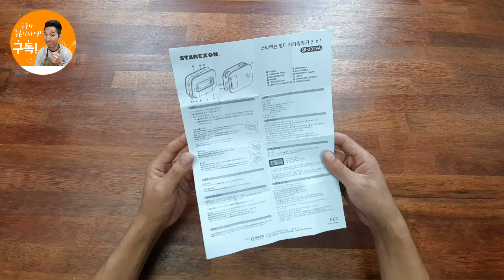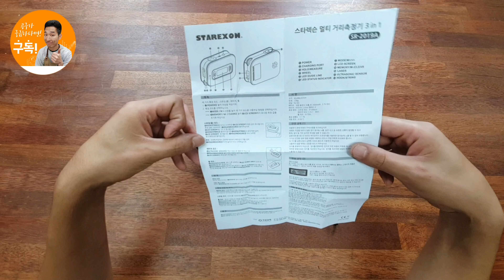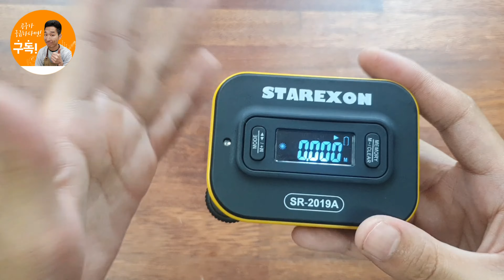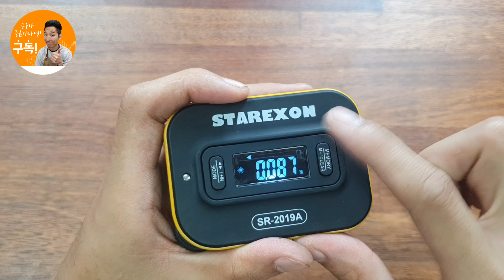[제품소개]물결무늬를 잴수있는 줄자? 레이져도? 원지름도? Rippled tape measure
[구매링크]